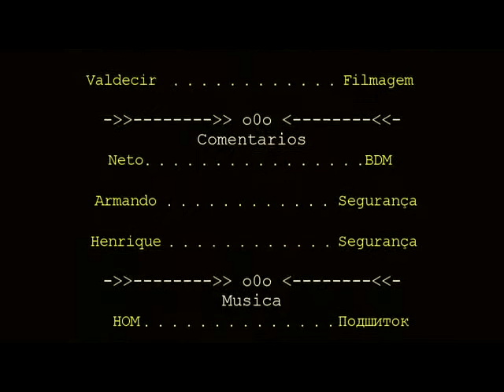Marcenaria - Столярные Василий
Столярные Василий, exerçendo uma das nossas melhores atividades em Angola, montagem de moveis, com certesa se tivessemos seguido esta profissao estariamos ricos hoje em dia.